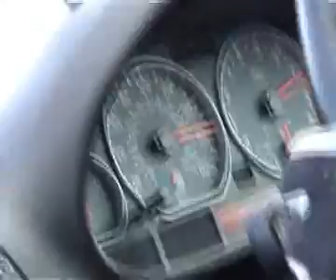exotic race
exotic race - ferrari 360 modena, porsche turbo,tvr,maserati 3200gt, noble m12 gto,bmw m3,355,challenge stradele,lamborghini murcielago